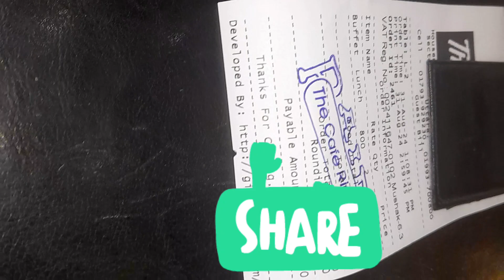৮০০ টাকার বুফে খেয়ে টাকা সব জলে??!!!